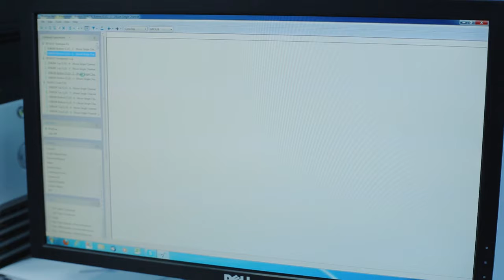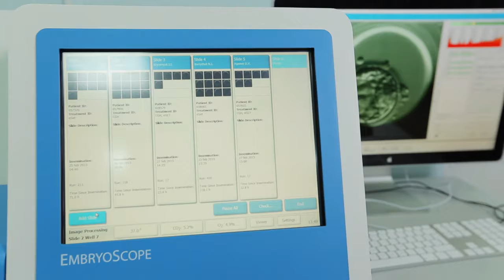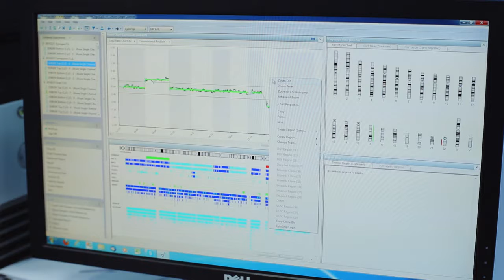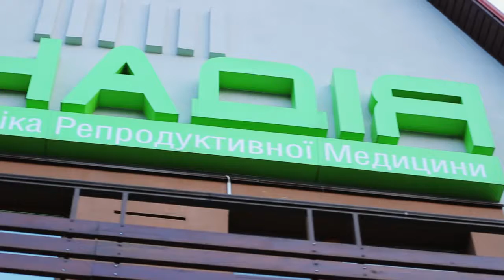The Clinic of Reproductive medicine "NADIYA"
The clinic “Nadiya” was created with a completely clear and simple purpose – to make people happy. It’s team does it by using modern methods of assisted reproductive technology (ART) and prenatal diagnostics. We opened the Nadiya clinic on the 1st June 2006. Our specialists are the founders of the modern reproductive medicine in Ukraine and working in the field of Assisted Reproductive Technologies for more than 15 years.